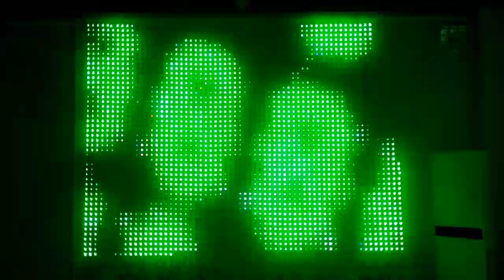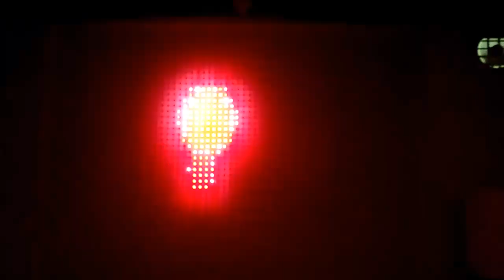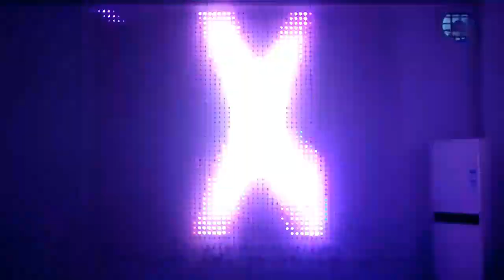led net display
2.4m*3.2m , about 3072 led pixels. 20mm led point light, support many kinds of effect animation. Led mesh screen